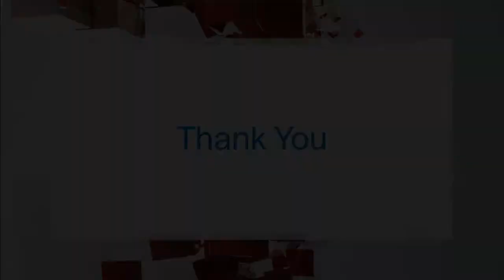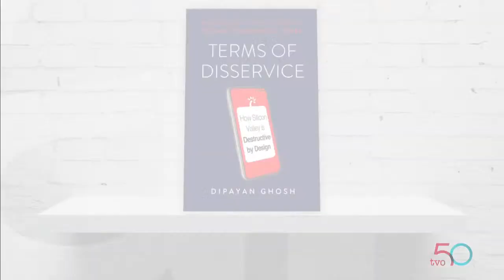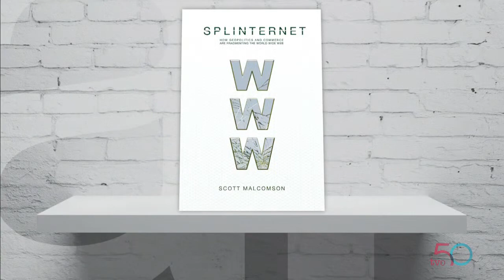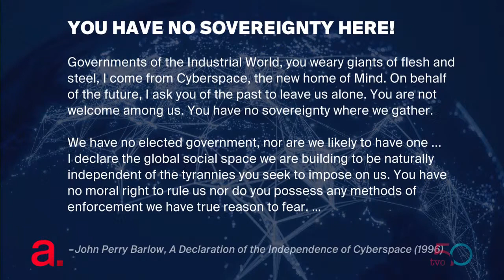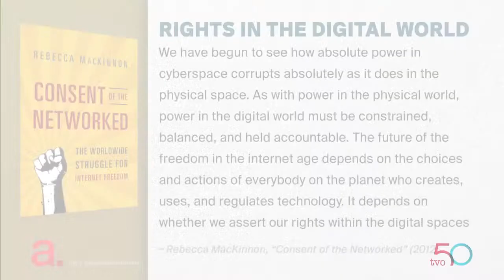Enhancing Canada's Data Sovereignty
What must Canada do to take control of its data and build up the country's digital resiliency? Then, CNN chief media correspondent Brian Stelter discusses the evolution and affects of the Trump-Fox News partnership, the subject of his new book, "Hoax: Donald Trump, Fox News, and the Dangerous Distortion of Truth."